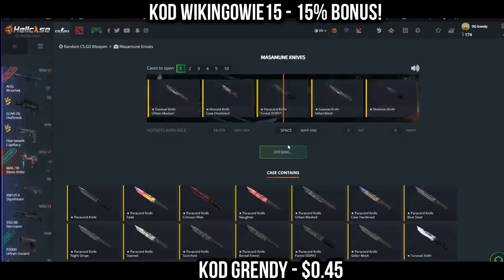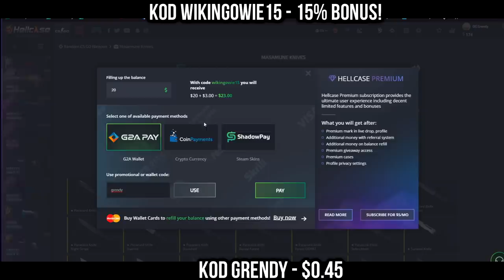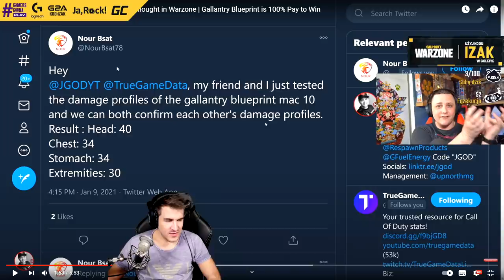BYALI NAPRAWIA MYSZKĘ A TU OPONENT WYCHODZI, PAGO ZAKLĘCIA W 2021 CIĄG DALSZY NAJLEPSZE SHOTY Z 24H